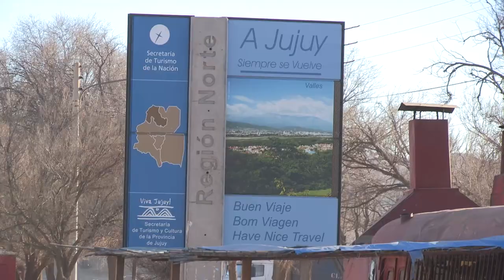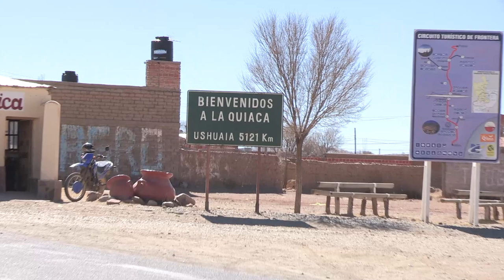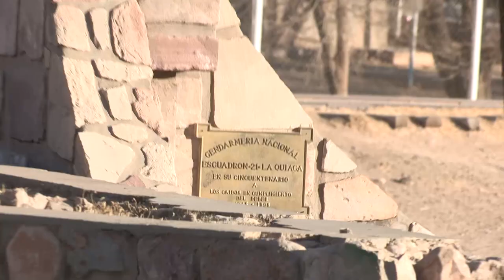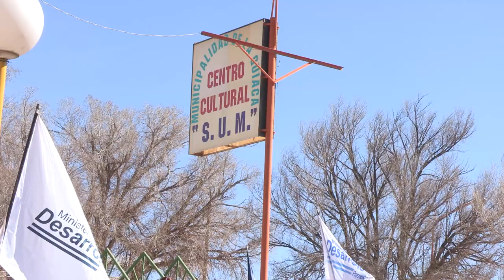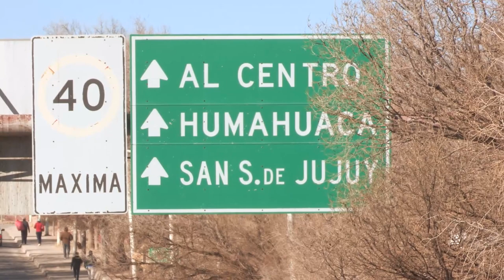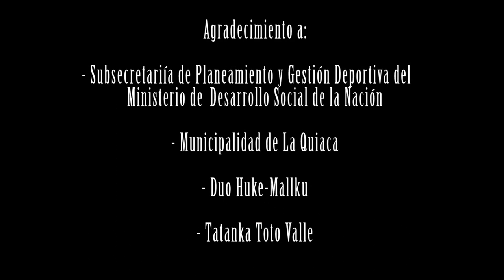Un grito de gol desde la altura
La Quiaca: el deporte como herramienta de inclusión social y construcción de nacionalidad. El partido Argentina-Irán  y los festejos en la ciudad más alta del país.